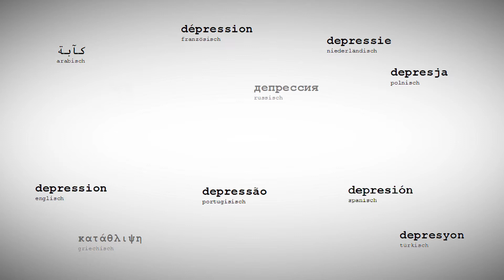Welche Hormone spielen bei Depressionen eine Rolle? | Aufklärung und Wissenswertes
Heute geht es um Hormone und Depression. Hormone oder Hormonmängel können Depressionen auslösen oder verstärken. Welche Hormone bei Depression eine Rolle spielen, erfährst du heut in diesem Video.

Eine Depression ist eine Krankheit. In den Videos beschäftigen wir uns mit Symptomen und Anzeichen von Depressionen, dem Krankheitsverlauf, möglichen Hilfen bei Depressionen und vielem mehr.

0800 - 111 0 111 (ev.)
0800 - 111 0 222 (rk.)
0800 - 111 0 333 (für Kinder / Jugendliche)

Urheberrechte

Sofern ein Bild nicht von Pixabay stammt, wird das entsprechende Bildrecht / die Quelle im Video mit angezeigt. Die Bildrechte und Freigaben der Rechte dokumentiere ich für eventuelle Nachfragen.